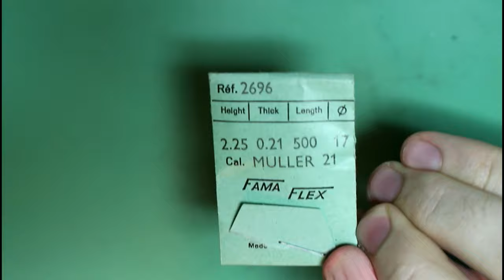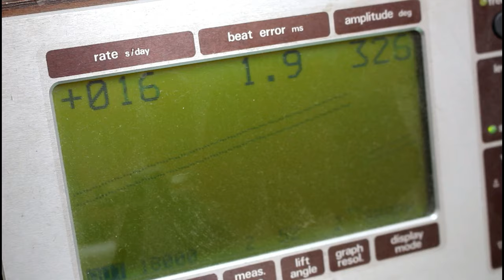1912 WW1 Silver Pocket Watch Restoration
So in this video I'm restoring this silver pocket watch dating back to 1911/1912. Work done included a full service, case adjustment/repair work and a new glass.

My Etsy

Artist: MARION
Title: Weightless